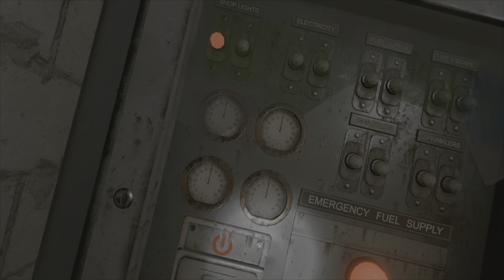Arizona Sunshine: part 5